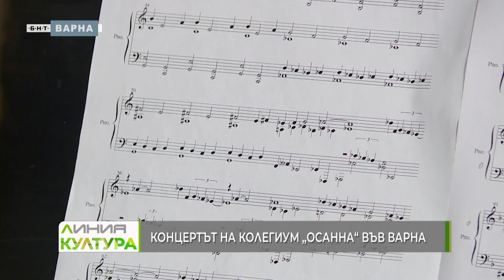Среща с прекрасната музика на „Колегиум Осанна“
Ансамбълът “Колегиум Осанна” гостува в градовете Добрич, Варна, Шумен и Ловеч
в края на лятото. Концертите са част от проекта „Невидими пространства и форми“
на Младежко сдружение „България“ в партньорство с библиотеките в страната.